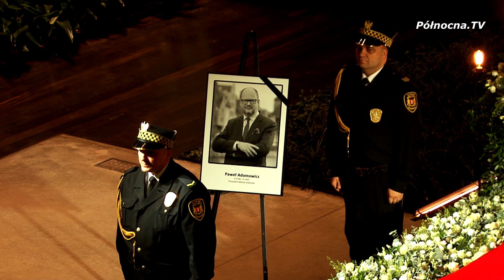Burmistrz Janusz Wróbel wzruszająco o Pawle Adamowiczu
To co zostaje po ludziach, gdy odchodzą, to wspomnienia.
Tak burmistrz Janusz Wróbel wspomina zmarłego prezydenta Pawła Adamowicza.